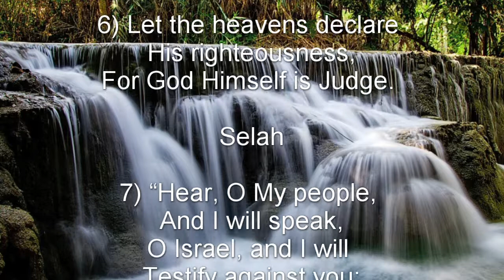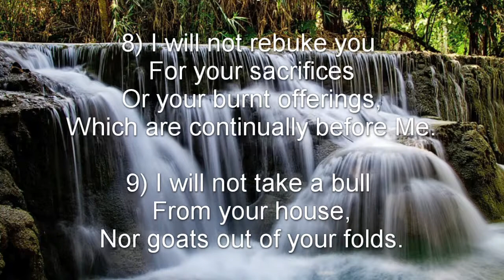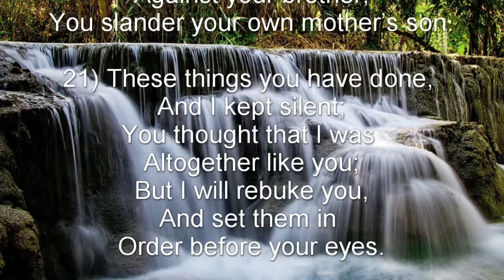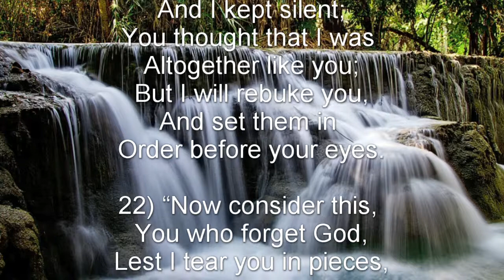Psalm 50 (NKJV) - God the Righteous Judge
God the Righteous Judge